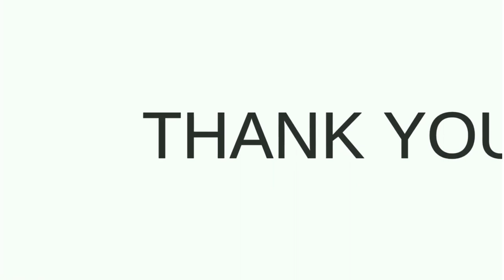Episode 182 The Perfect Storm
If you are a manager that is looking for talent, you may be thinking it doesn't exist!  The reality is that we are in the middle of what we are calling, The Perfect Storm.  Two things are happening at the same time and it is making work more difficult!  Boomers are retiring earlier than we anticipated and that leaves a significant experience gap on our teams.  Also, throw in the fact that there is a worker shortage and viola, chaos ensues.  But wait, there is hope! Listen as Don and Matt uncover some tips to help you ride this storm out and even achieve some pretty awesome things in the meantime.

Have questions about this topic? Want to ask for advice from our team? Have a topic suggestion? Just want to say Hello? Do it! We love hearing from you and here is how you can get us: